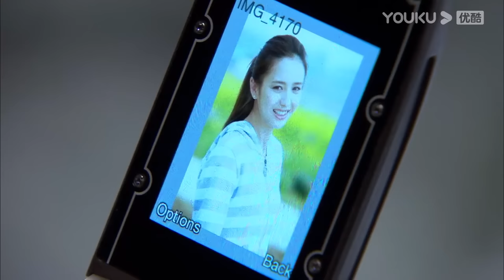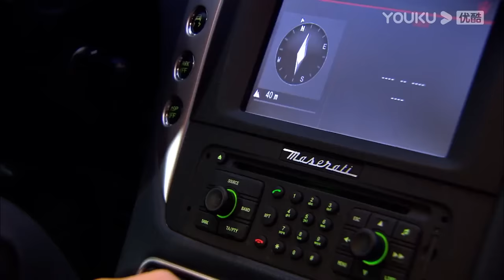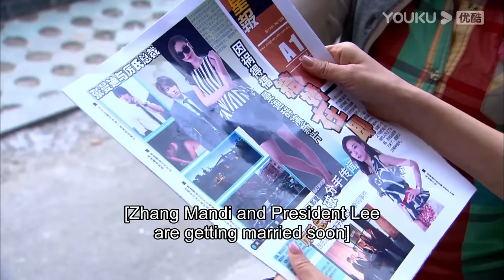💕【EP11-13】富少偷摸灰姑娘大腿，霸總吃醋氣壞了當場把富少暴揍一頓 | 言承旭 佟麗婭 戀戀不忘 Loving,Never Forgetting